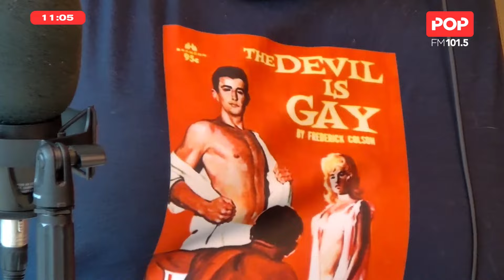ESCANDALOS DE LA TV ARGENTINA